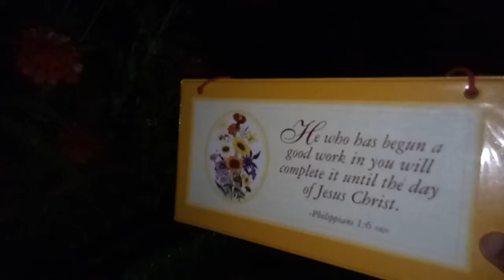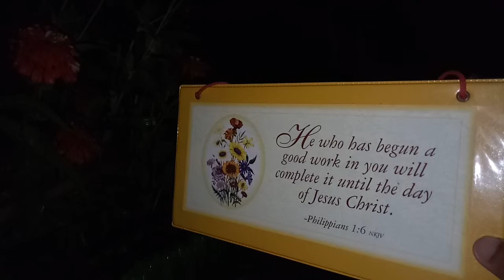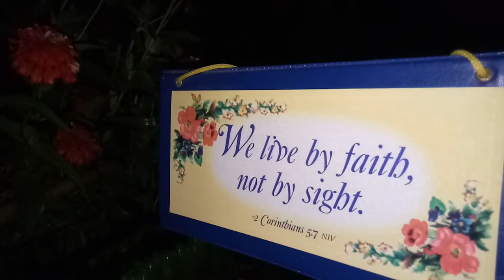Stressed Relieving Sounds of 🐸 Frog's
Therapeutic sounds of frogs 🐸